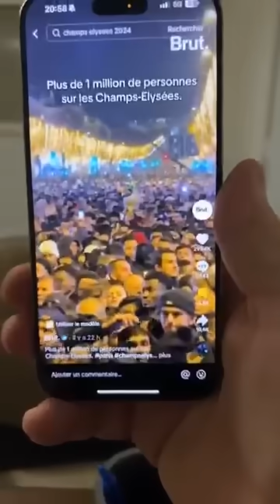👉Enfin, une bonne nouvelle ou presque !!!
👉Enfin, une bonne nouvelle ou presque !!! ( oliv oliv live du 01/01/24 )